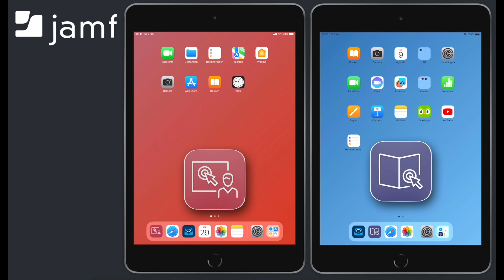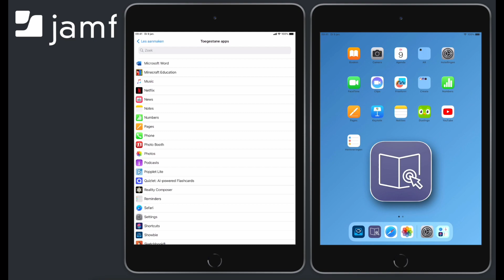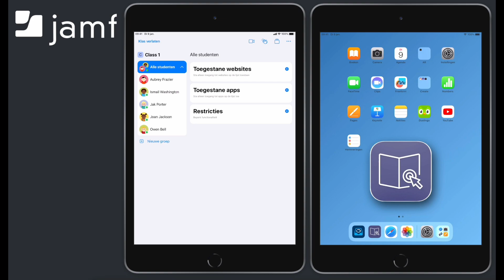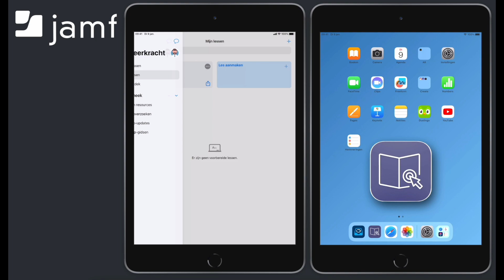les aanmaken, starten, delen en bewerken - Nederlands